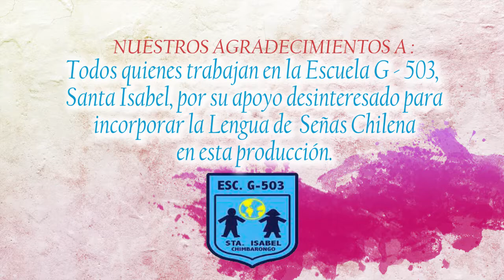CAPITULO 6 - RESPONSABILIDAD SOCIAL.